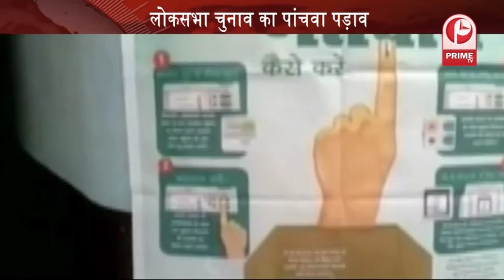राजनाथ को मात देना मुश्किल.........